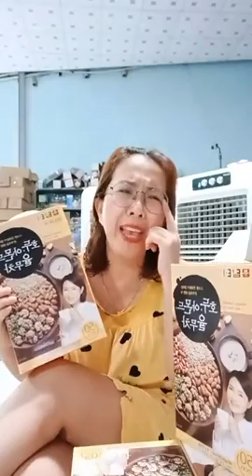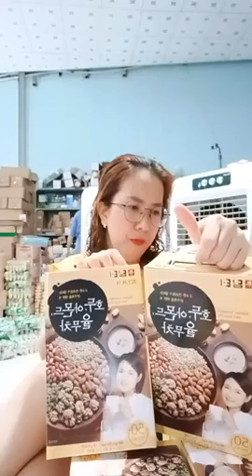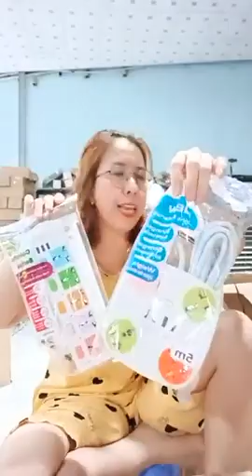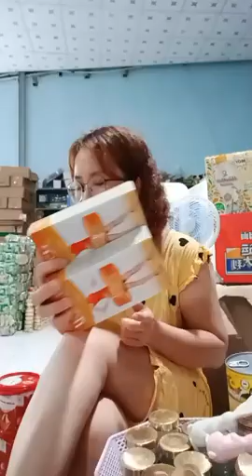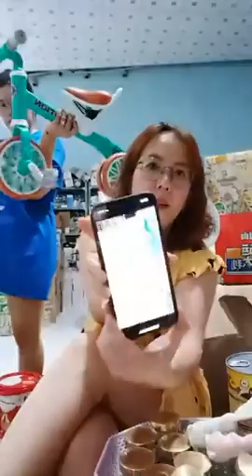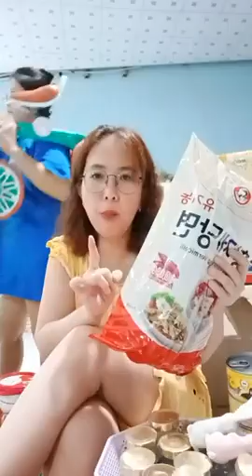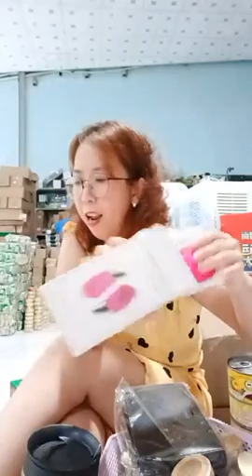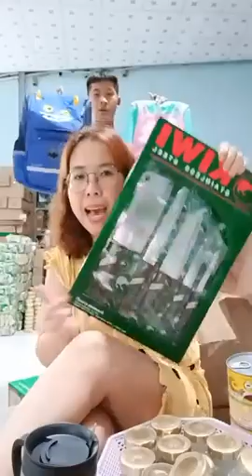Quần áo nữ ở đây rẻ nhất thị trường chất mát nhiều mẫu mới chị em vào xem 38